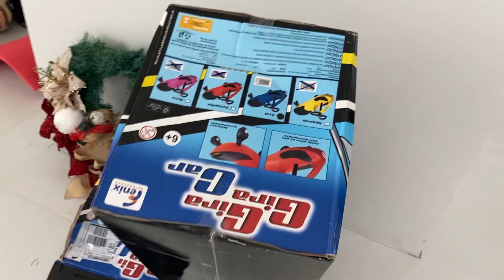ÁRVORE DE NATAL DA FAMÍLIA AMIGO DOS BRINQUEDOS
Oi zamigos, hoje foi o dia de montar a árvore de natal da família amigo dos brinquedos. Este momento é muito esperado aqui em casa, nos divertimos muito e curtimos demais o Natal. Feliz Natal!